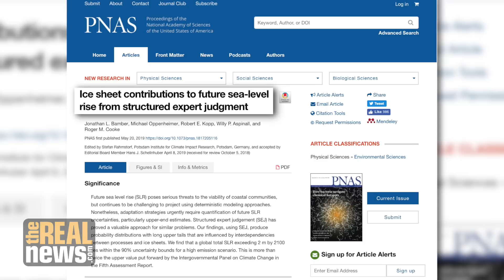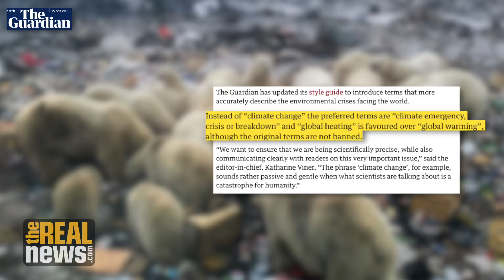Rising Seas Could Generate 187 Million Climate Refugees by 2100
Dr. Roger Cooke explains that, according to a new study, sea levels could rise by over 2 meters by the end of the century